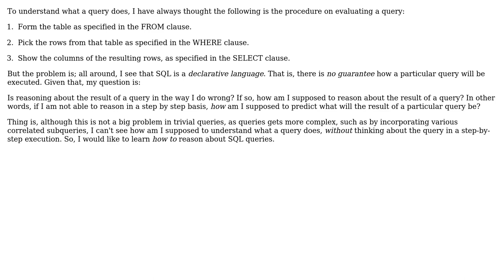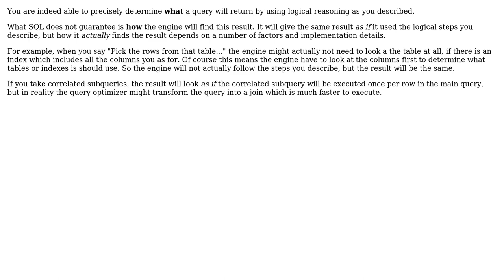Software Engineering: How to infer the result of a query? (2 Solutions!!)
Software Engineering: How to infer the result of a query?

With thanks & praise to God, and with thanks to the many people who have made this project possible! | Content (except music & images) licensed under CC BY-SA | Music | Images & others | With thanks to user Utku user JacquesB user Ixrec and the Stack Exchange Network Trademarks are property of their respective owners. You are responsible for your own actions.